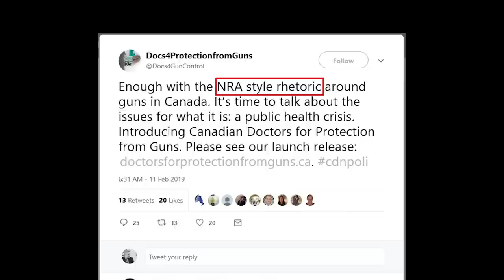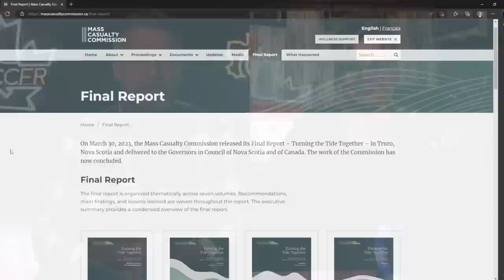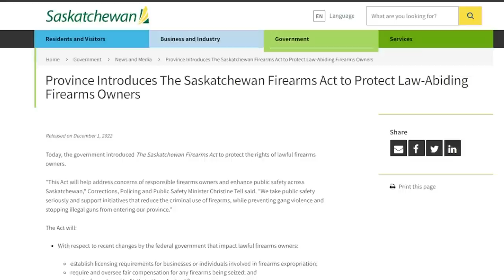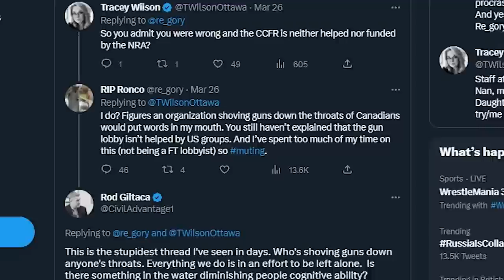CCFR Radio - Ep 140: We’ve Been “Rouleau’d” Again, MCC Promotes C-21, G4, G46, More Liberal Disinfo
While Trudeau & other Libs blatantly spread disinformation in the House in Commons, the Mass Casualty Commission releases their final report on the “access to firearms,” a total trainwreck (analysis with Tracey Wilson).

Rod interviews Jerrika Geneau from WildTV's 'Jerrika in the Wild,' plus an update on the restructuring at the CCFR (hang in there for missing membership cards!).

- Chapters -

(00:00) Intro
(00:25) Episode overview
(02:07) Sponsors
(02:52) CCFR v. Canada
(04:56) Poilievre, Trudeau, Liberal crime wave
(09:33) The 'NRA' in Canadian politics
(11:40) Stephen Harper & 'assault weapons'
(12:49) Jerrika in the Wild interview
(19:50) Mass Casualty Commission report
(25:15) Facts about Nova Scotia's mass shooter
(27:48) Membership cards, Restructuring
(29:29) Saskatchewan Firearms Act, Alberta
(30:35) AGM update
(34:40) Disinformation & hate incitement online
(37:51) What the gun lobby wants
(42:04) Donor shoutouts
(43:41) Outro

Help us ScrapC21 🍁